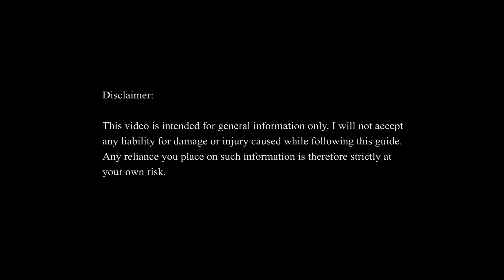Lenovo Ideapad 310- Disassembly, Replacing Thermal Paste, & Fan cleaning using contact cleaner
00:00 Disclaimer
00:15 Disassembly & Cleaning part
10:20 Replacing thermal paste
13:33 Fan cleaning
14:13 Assembly part
18:50 Run test